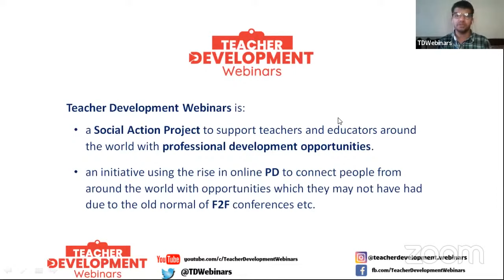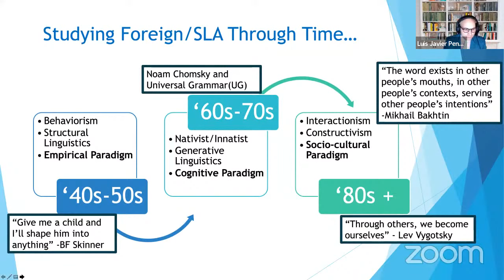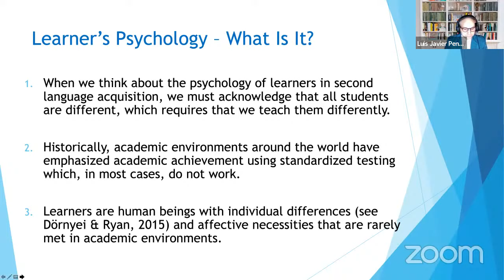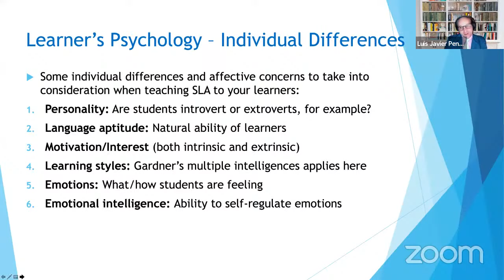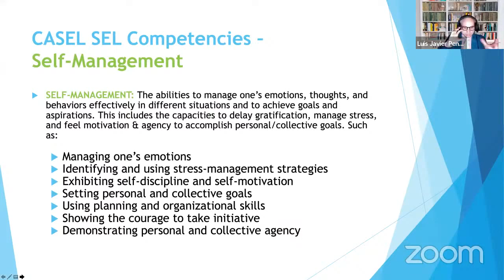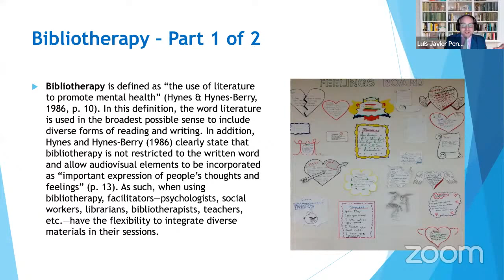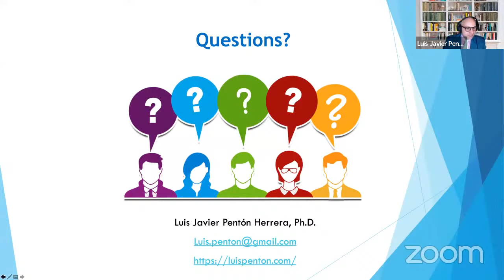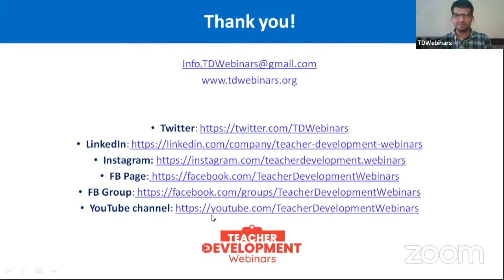Emotions Matter: Learner’s Psychology and Social-emotional Learning | Luis Pentón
Join us on January 22nd, Saturday @ 2:00 p.m. Pakistan Time for our webinar “Emotions Matter: Learner’s Psychology and Social-emotional Learning” at Teacher Development Webinars.

To join the session on YouTube, go to the Teacher Development Webinars YouTube channel at 2 p.m. Pakistan Standard Time.

You may need to refresh the page or go to “LIVE” if you don’t see the live session at exactly that time. Press bell icon or set reminder for our webinar to make sure you receive notifications when we go live.